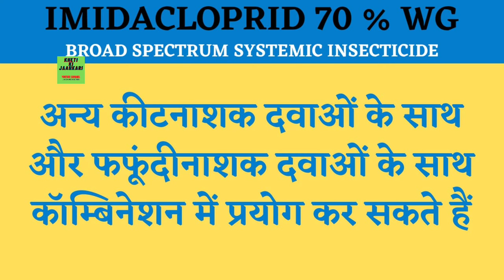Admire Bayer Insecticide //systemic insecticide// sucking pests control // imidacloprid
imidacloprid 70%wg provides effective control on a wide range of crops against the attack of sucking pest damaging the crop at various stages.Low dose and better results are the main reason for using this insecticide in major crops produced in India.
Imidacloprid 70%wg
imidacloprid 70%wg
Imidacloprid use in hindi
systemic insecticide
broad spectrum insecticide
broad spectrum systemic insecticide
admire insecticide
thrips control
thrips control insecticide
thrips control best insecticide
thrips control in cotton
thrips control in chilli
thrips and mites control